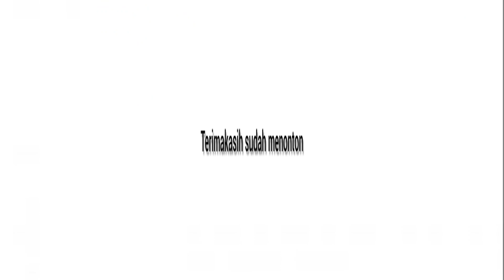setek sancang cepat bogel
sya sudah membuktikan cara ini dan alhamdulillah berhasil
selain menghemat bahan , jugacepet untuk membuat bonsai bogel.
semoga bermanfaat..